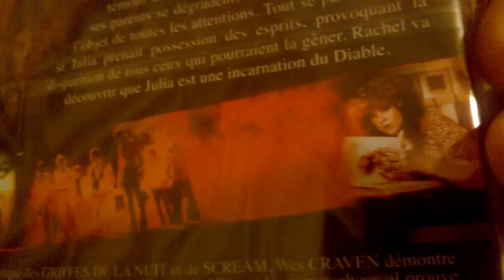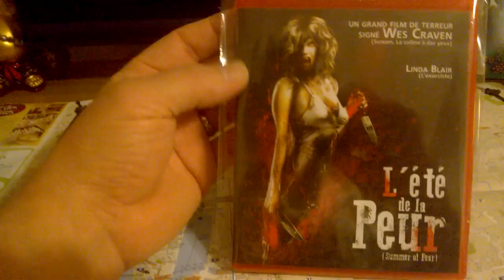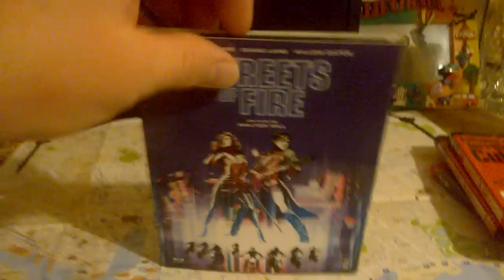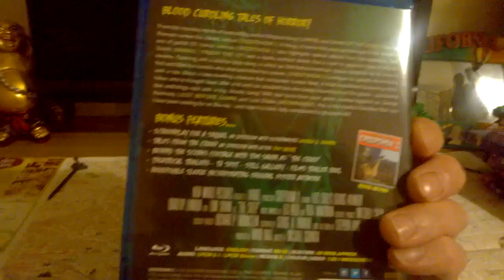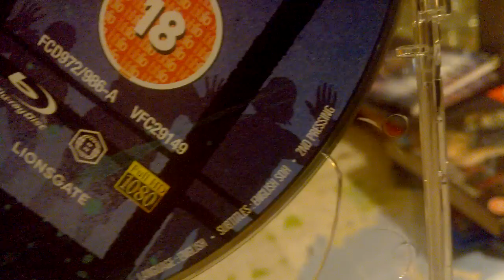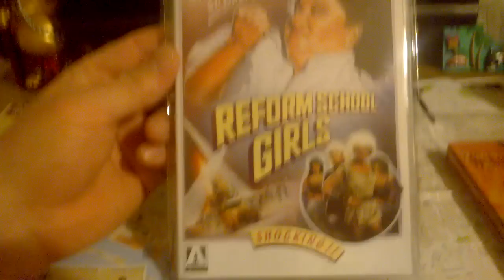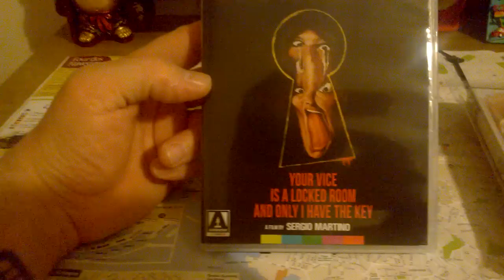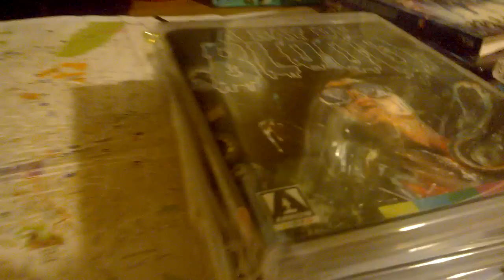HORROR DVD & BLU RAY UPDATE 79 (09-04-16)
Been to Marseille in France for a birthday nite with my dad so 3 French blu-rays to show, some new ARROW VIDEO releases, a film from poundland as well, KEEP IT HORROR!